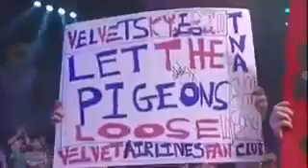Velvet Sky VS Gail Kim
Gail Kim VS Velvet Sky - Knockouts Championship 2013.

Knockouts action on Xplosion this week when Velvet Sky takes on Gail Kim.

Xplosion is a one hour television show that airs internationally and features weekly matches, an entertaining panel segment called the Spin Cycle, throwback .